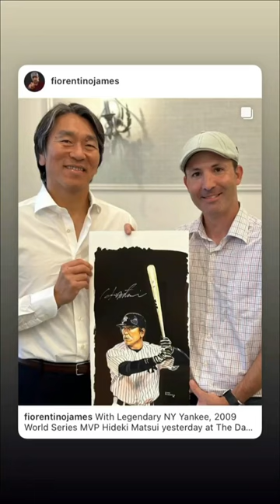Ed Lucas Foundation’s 2023 David Cone Celebrity Golf Tournament